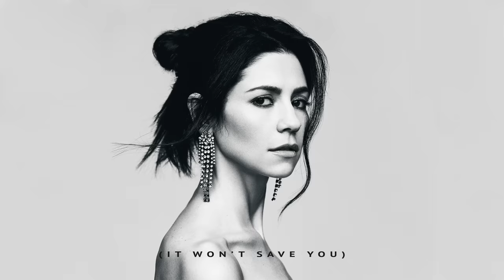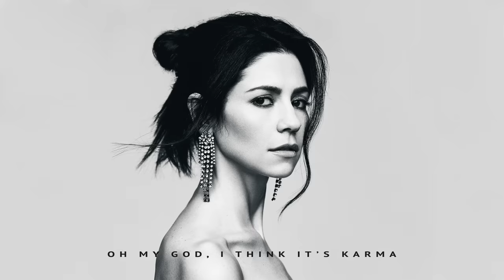MARINA - Karma [Official Audio]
Official Audio | MARINA - Life Is Strange

My new album Love + Fear is out now.

"I created ‘Love + Fear’ as 2 separate records to be listened to individually. A lot of us think of love as positive and fear as negative but the truth is there are positives found within fear and negatives found in love. One of the things I struggled with in the past was letting fear get in the way of love. Love scared me so much. ( Um... remember Electra Heart?!). This record is a result of working through that." - M

LYRICS
[Verse 1]
Heartbreaker, real faker
Getting off on bad behaviour
I know you inside and out, out, out

You’re losing your temper
Do you think they won’t remember?
You’re only sorry when you’re coming down, down, down

[Pre-Chorus]
Real hearts don’t lie
Take it from me (I know)
You’ll see in time

CHORUS
It’s funny how it all goes down
Don’t be sorry when it comes around
I’m like “Oh my god, I think it’s karma”

Ain’t it funny how it all adds up
When you’re always trying to push your luck

[Verse 2]
It starts with one snowball
Then you watch the dominos fall
You carried on and on without a doubt, doubt, doubt

[Verse 3]
So vicious, this cycle
When you live in sweet denial
But you’ll be sorry when you’re going down, down, down

BRIDGE
And when your world comes crashing down
(It won’t save you)
And all the money in this town